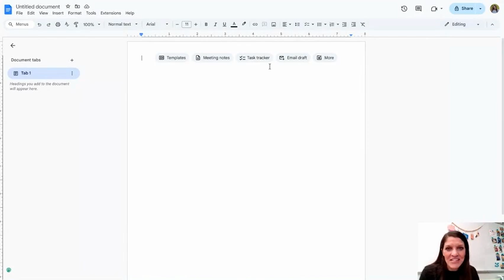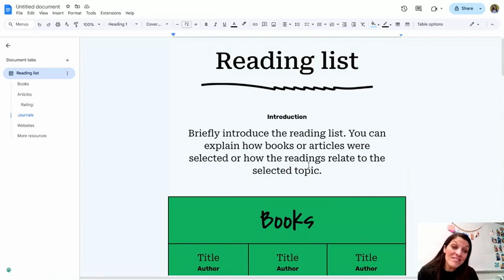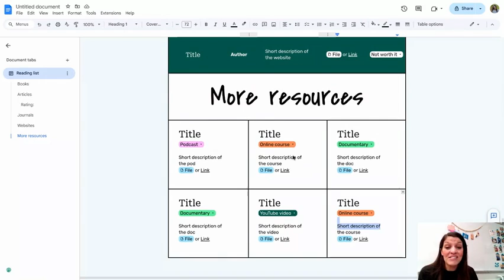Using Templates in Google Docs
I love the new templates in @GoogleDocs. What a great resource to create professional documents for and with students to use once or for a whole semester. GoogleForEdu @GoogleforEducation